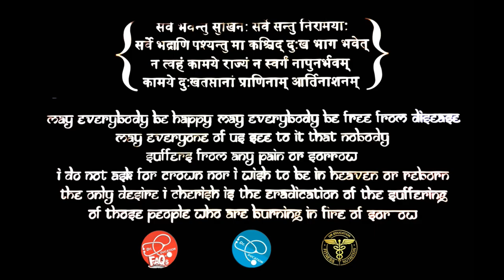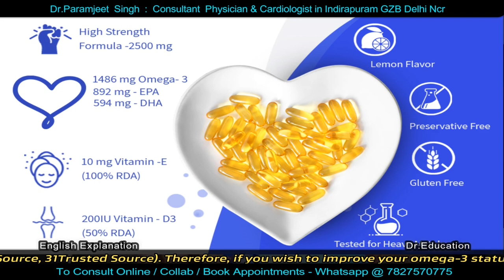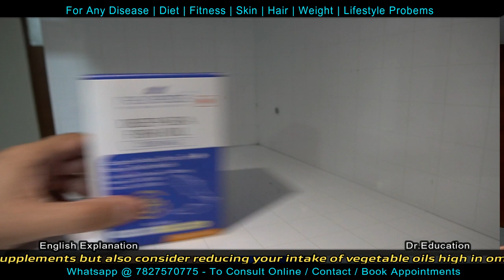Health Product Review : Fish Oil Omega 3 Capsules - Neuherbs | Dr.Education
* 1 year in Medical ICU.
* 1 year in Emergency & Casualty.
* 3 months each in Surgery, Neurology, Pediatrics and Family medicine.

CLINIC ADDRESS:
1) Dr. Paramjeet's Clinic  HEALTH & HEART CLINIC - 257 Shakti Khand 4 Indirapuram Ghaziabad UP - 3km from Vaishali metro
2) Cardiac OPD in Yashoda Superspeciality Hospital - NEHRU NAGAR III GZB.

Thanks & Regards
Dr.PARAMJEET SINGH